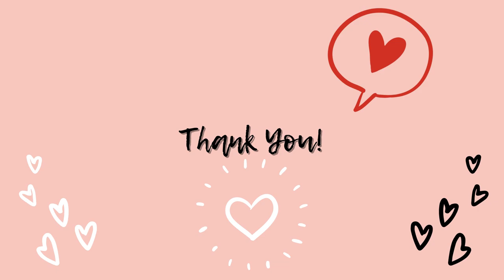Unboxing study table + assembling study table